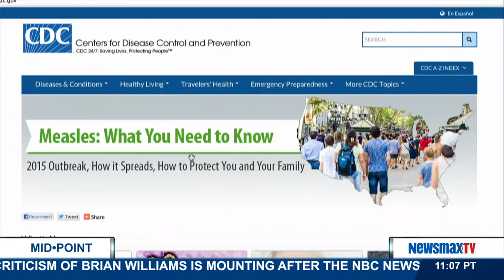MidPoint | Patricia Salber, MD discusses the anti-vaccination movement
Founder and host of “The Doctor Weighs In,” board certified internist and emergency physician joins MidPoint to discuss the anti-vaccination movement.  The latest story being 5 babies in Chicago contracting measles.  Also, a study of the NYC subway system has found germs associated with bubonic plague and dysentery present.  What does this mean for public health?  How protected are we from a possible outbreak?